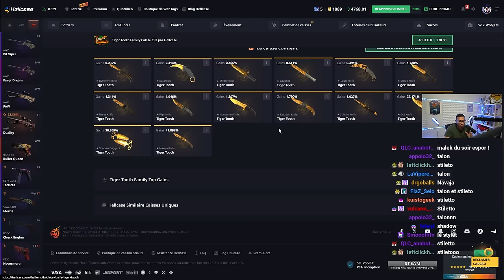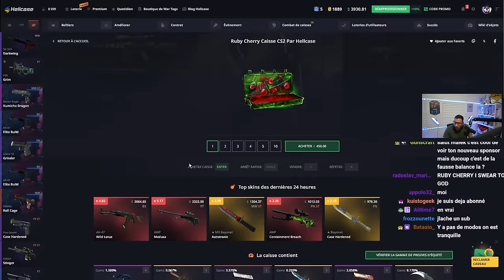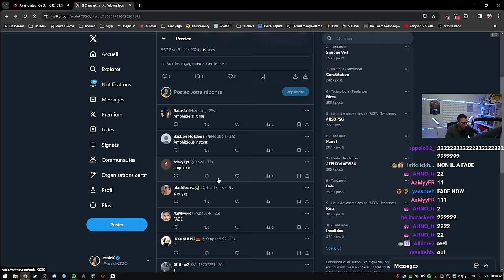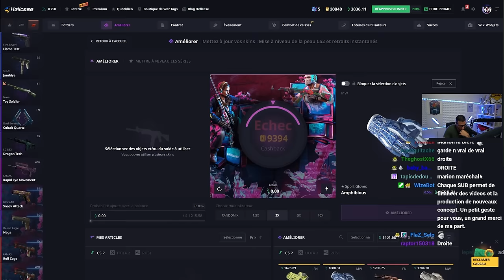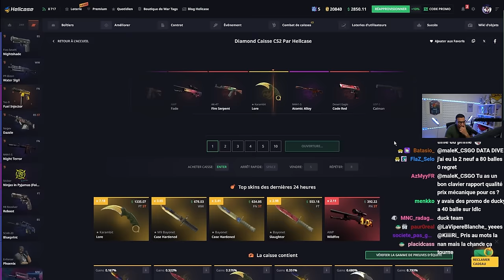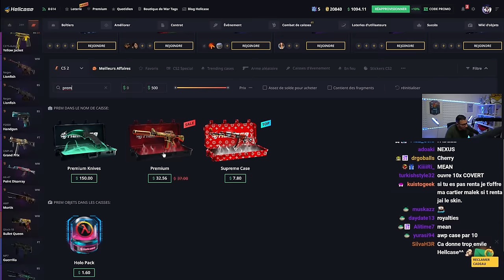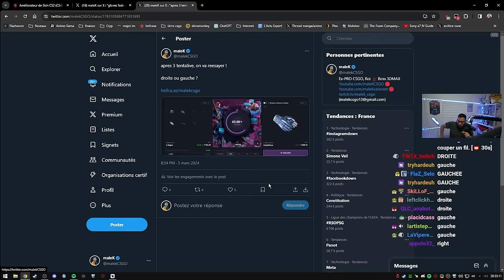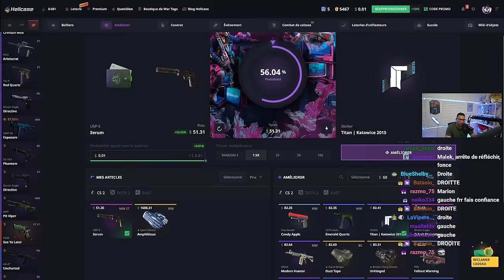Je tente de GAGNER les GANTS de ZywOo !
Retour des caises opening, on veut gagner les gants de ZywOo, j'appelle kennyS en live